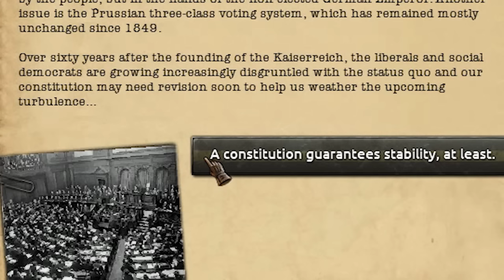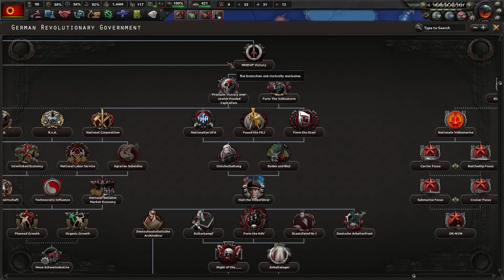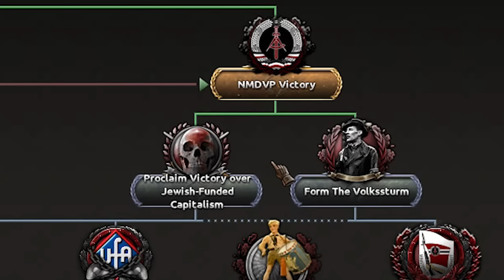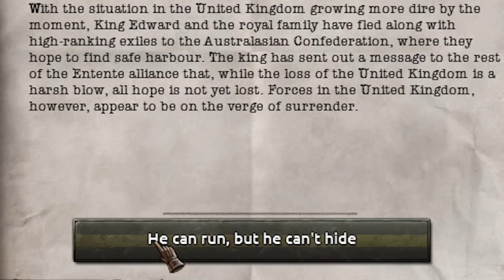WHAT IF GOEBBELS MADE GERMANY GREAT AGAIN IN HOI 4 KAISERREDUX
✅ Name of the Mod - KX : Return of NMDVP